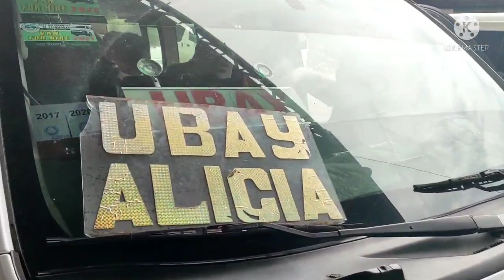DAY 2 . TAGBILARAN CITY || HABA NG PILA SA CEBUANA 🤦😢 SALAMAT SPONSORS 🙏